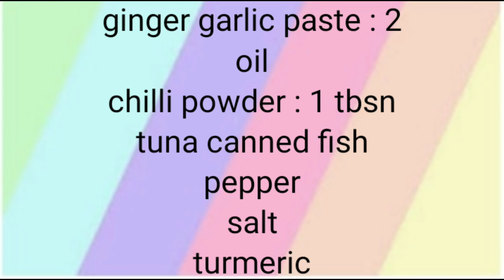fish curry || in Tamil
In this recipe we will see how to make canned tuna fish curry in Tamil. We will eat this dish with chappathi, dosa and kaboos. A tuna ( also called tunny) is a salt water fish that belongs to the tribe thunnini, a subgrouping of the scombridae (Mackerel) family.

Tuna, for its part, is a source of high quality protein with almost no fat. It contains all essential amino acids required by the body for growth and maintenance of lean muscle tissue.